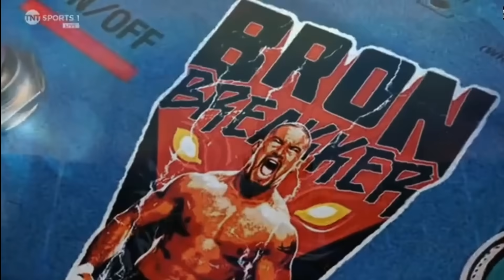Il RITORNO di ROMAN REIGNS?!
•▼APRIMI, SONO IMPORTANTE EH!▼•

Video pronostici di WWE Summerslam 2024!
Ci sarà il tanto agognato ritorno di Roman Reigns vs Solo Sikoa e la nuova Bloodline? Oppure vedremo addirittura il ritorno di The Rock?

–Single match per l’Undisputed WWE Championship: Cody Rhodes (c) vs. Solo Sikoa (incontro confermato a SmackDown, ma non ancora ufficiale)
–Single match per il World Heavyweight Championship: Damian Priest (c) vs. Gunther
–Singles match per il WWE Women’s Championship: Bayley (c) vs. Nia Jax
–Single match per il World Women’s Championship: Liv Morgan (c) vs. Rhea Ripley
–Single match per il WWE United States Championship: Logan Paul (c) vs LA Knight
–Singles match per il WWE Intercontinental Championship: Sami Zayn (c) vs. Bron Breakker
- CM Punk vs. Drew McIntyre (Seth Rollins arbitro speciale)

2 anni con 4 mesi gratis!
Promozione di 30 giorni: soddisfatti o rimborsati!

Grazie a @__steb_graphics__ per l'intro!

All WWE programming, talent names, images, likenesses, slogans, wrestling moves, trademarks, logos and copyrights are the exclusive property of WWE, Inc. and its subsidiaries.